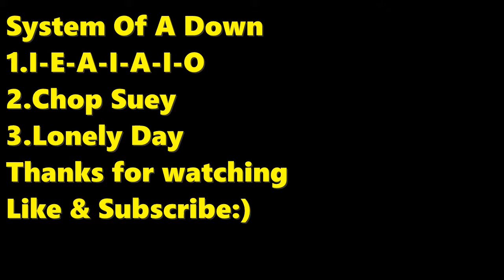System of a down drum cover 3 songs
3 songs of system of a down... drums & vocals, I-EA-I-A-I-O-A.. chop Suey & lonely day:)